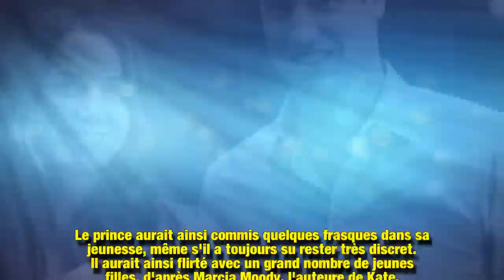De l’eau dans le gaz entre Kate et William ? Retour sur les hauts et les bas du couple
Huit ans de mariage, deux ruptures, trois enfants… Le bilan du couple Kate Middleton et du prince William semble plutôt positif. Mais leur histoire d'amour, qui peut paraître toute en sérénité, a connu quelques rebondissements. Retour sur les hauts et les bas d'une histoire qui a fait scandale.